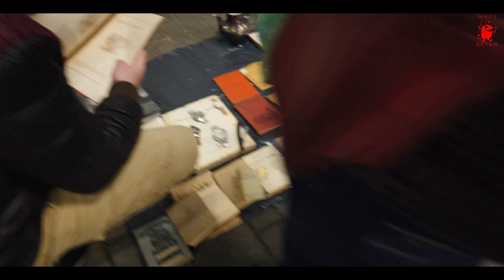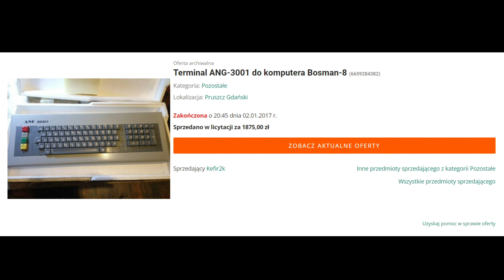Złoty strzał, cenny komputer za grosze, Zapomniany Skarb Elektroniki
Zielony Rynek w Gdańsku  to nie tylko miejsce pełne świeżych produktów i kolorowych kwiatów, ale także prawdziwych skarbów, staroci i unikatowych przedmiotów.
Na tym malowniczym rynku można trafić na wiele ciekawych staroci, które przywołują ducha przeszłości i historii.

Przede wszystkim, Zielony Rynek jest znany z szerokiej gamy antyków, takich jak stare meble, lustra, zegary, biżuteria i wiele innych rzeczy. Wielu handlarzy oferuje unikatowe przedmioty.
To doskonałe miejsce dla kolekcjonerów i miłośników retro.